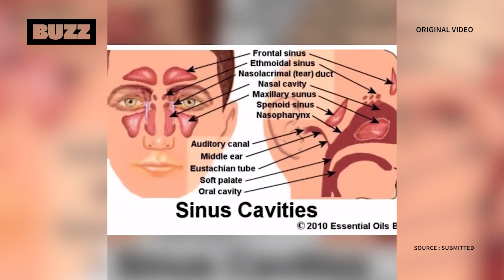Buzz Feature: Doc Ravers edu-taining with facts and humour